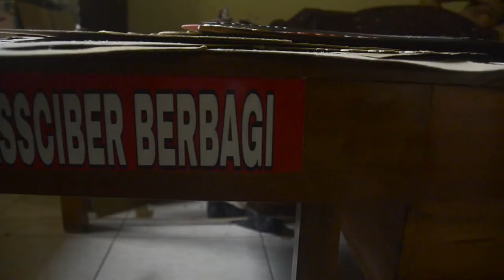Kursi Roda Buat Nardi Penyandang Disabilitas - KOWBASS CIBER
Kursi Roda buat mas Nardi penyandang disabilitas ini di donasikan oleh KOWBASS CIBER, salah satu komunitas sosial yg peduli para penyandang Disabilitas.

KOWBASS CIBER peduli terhadap penyandang Disabilitas karena masih banyak penyandang Disabilitas yg belum tersentuh dan terdata dengan benar terutama anak-anak di daerah-daerah pelosok, itu terbukti dari perjalanan selama ini menangani para penyandang Disabilitas.

KOWBASS CIBER dalam bergerak sosial tidak hanya di Indonesia saja, tetapi para TKW Indonesia jg membentuk komunitas yg sama untuk membantu saudara-saudara kita berkebutuhan khusus yg masih membutuhkan.
Menurut Ketua KOWBASS CIBER Pak Budi, anak-anak penyandang Disabilitas " Mereka itu manusia, bukan mahluk aneh ". Hal itu di karenakan pengetahuan orang tua maupun lingkungan masyarakat yg masih memandang sebelah mata anak-anak Disabilitas.